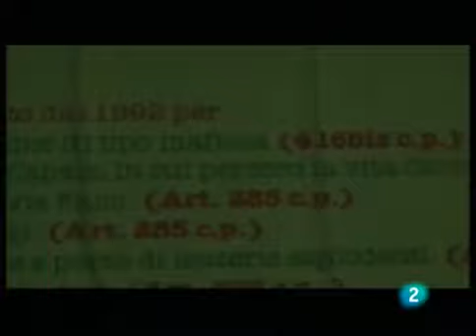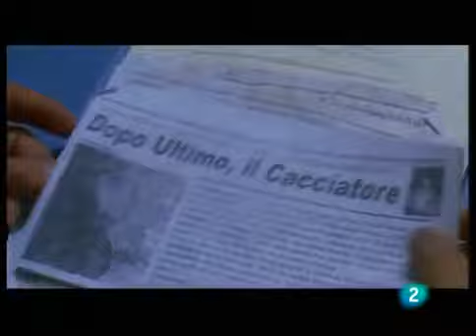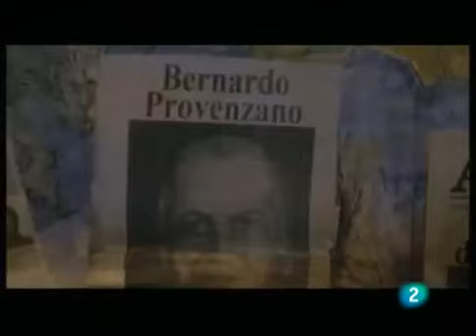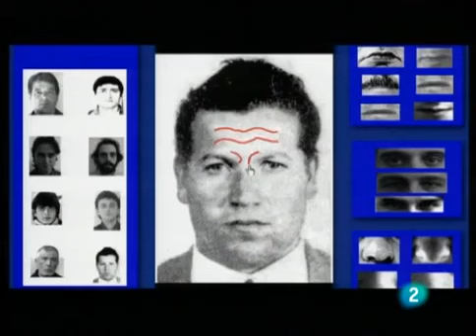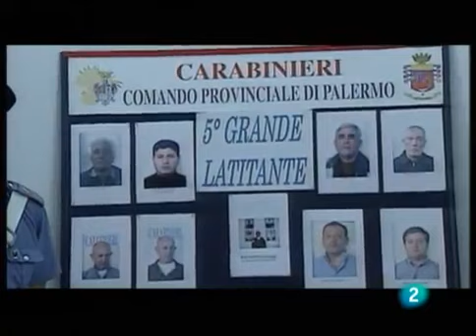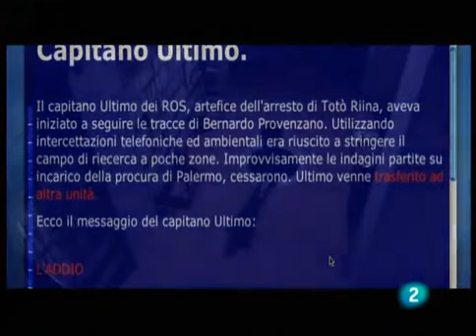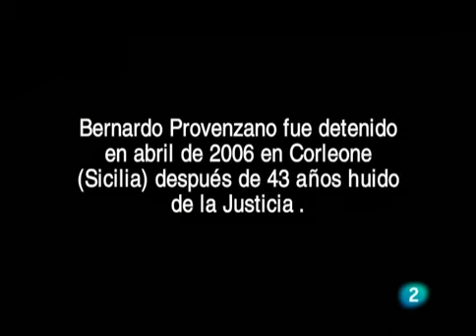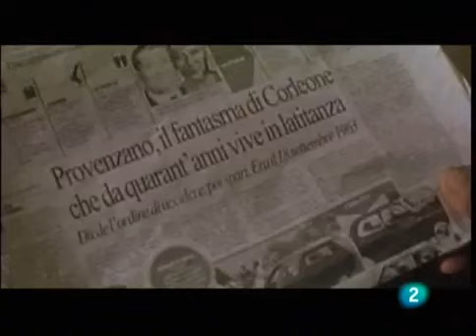El Ultimo Padrino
L ULTIMO PADRINO - Film Completo L ULTIMO PADRINO - Film Completo L ULTIMO PADRINO - Film Completo.

En enero de 1993, la policía italiana detiene en Palermo a Salvatore Toto Riina. A sus 62 años era uno de los jefes de la mafia siciliana y tenía tras de sí una . Bernardo Provenzano.

Il video della cattura del boss corleonese Bernardo Provenzano, Zu Binu, il re della mafia, ricercato dal 1963, capo di Cosa Nostra dal 1996 fino al suo arresto l 11 aprile 2006, in un.